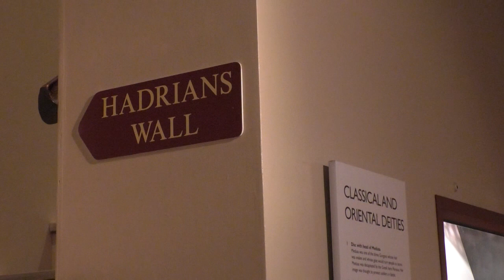A Curator from Tullie House Tells About Their Plans For The Future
In the dictionary a curator is defined as a keeper or custodian of a museum or other collection, and at Tullie House there is a large curatorial team that do just that.
They care for a collection of many thousands of objects, ensuring their safekeeping whilst carrying out research and developing gallery displays.
On Saturday the 21st of July there is a chance for the public to come meet the curators at Tullie House and see what they get up to.
Local TV for Cumbria
That's Cumbria TV - Tune in everyday from 6pm on Freeview Channel 8.
Follow on Twitter - @ThatsCumbria